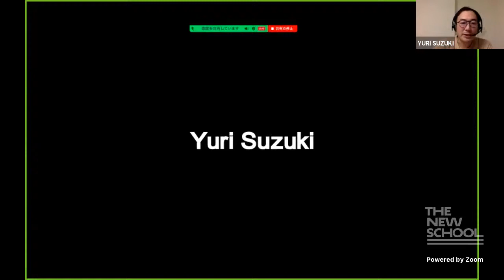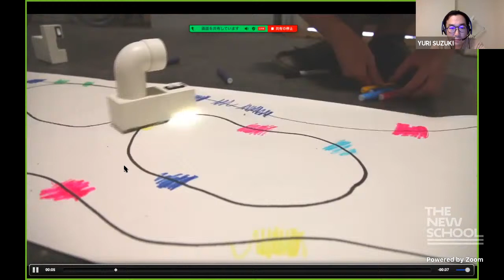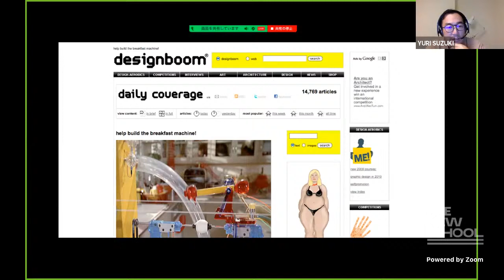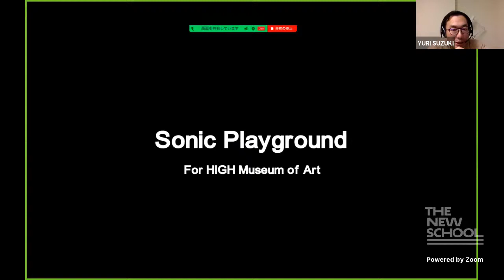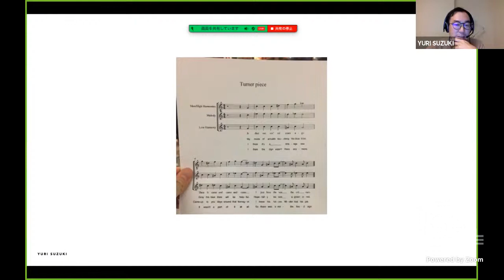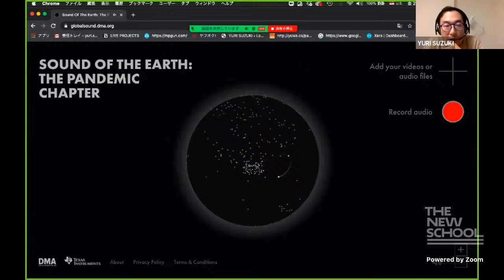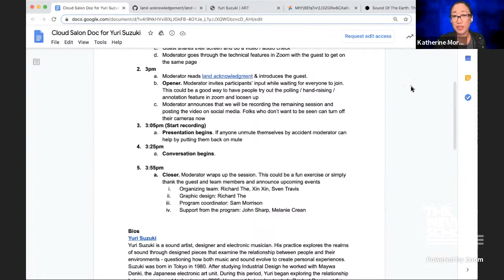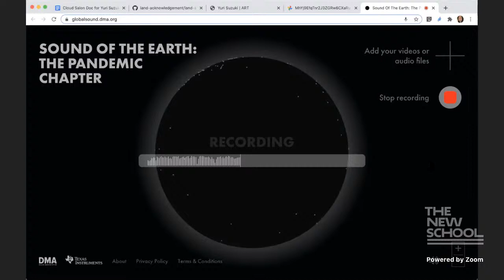Design & Technology Cloud Salon - Yuri Suzuki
Design + Technology Cloud Salon is an online webinar that invites artists, designers, technologists, and industry professionals to present projects and engage in direct conversations with participants from all over the world.